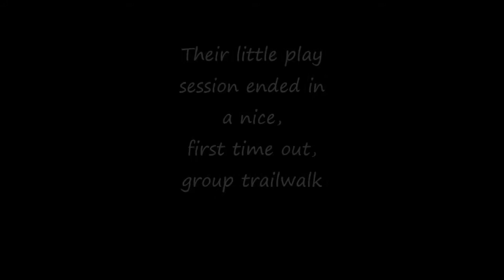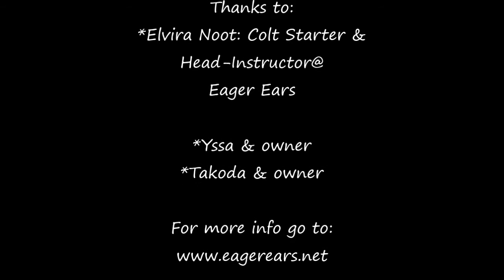Youngster team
You'll see Elvira warming up two of the youngsters (4 yrs.) she has started over the last few weeks. This is the first time the two horses (Yssa & Takoda) actually play with her at the same time; as preparation for their first group trailwalk.